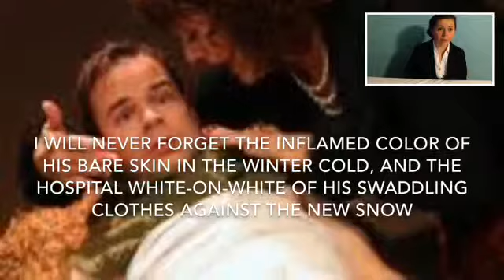Seeing Depth in Owen Meany: Chapter 5